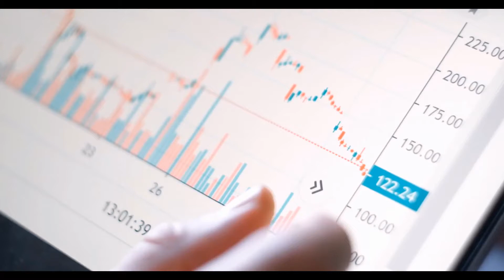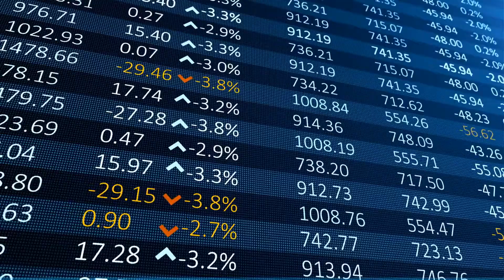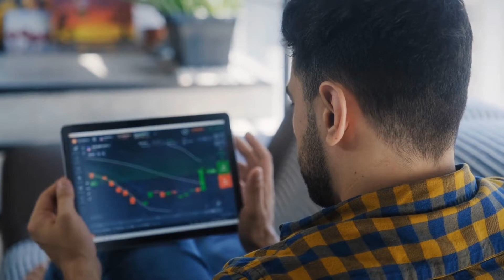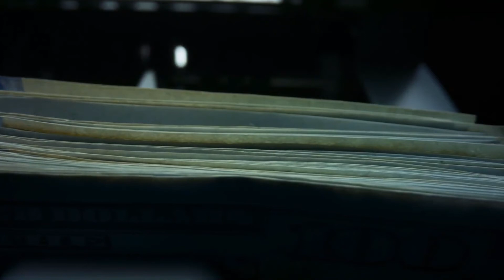What Is a Global Depository Receipt